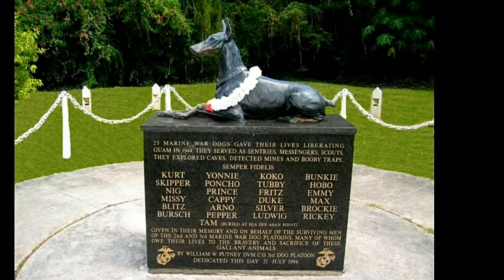Doberman Pinscher Dog Price in india 2024 || Price of Doberman Dog and Monthly Expense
Doberman Pinscher Dog Price in india 2024 || Price of Doberman Dog and Monthly Expenses

doberman pinscher
doberman pinscher price in india
european doberman price in india
doberman pinscher puppy price in india
price of doberman pinscher in india
price of doberman pinscher dog in india
doberman dog price in india
price of doberman pinscher in hindi
doberman pinscher dog price in india 2024
price of doberman in india
doberman monthly expenses in india
doberman
doberman pinscher dog price
doberman price in india
doberman price in india 2023
dabar main dog price
Doberman Pinscher Dog Price in India 2024 If you have decided to get a Doberman Puppy, then through this video you will know the price of this dog breed, and also its Monthly Expenses.
Firstly, let’s know some basics about the Doberman Pinscher: A Doberman Pinscher is a large-sized dog breed with an average height of 61-72 cm and a weight of 32-45 kg.
If you are planning to get a guard dog, who can protect your home, family, and anything. Getting a Doberman is an excellent option. They have the perfect combination of Speed, Stamina, Muscular Strength, and also Bite Force. It’s a Rare Combination. This was the most used dog breed in World war 2. Even today this breed is helping our soldiers in the Military.

Being a dog our Doberman is also a wonderful companion. They also tend to have a particular person, with whom they spend most of their time, and who loves them the most. They are tough dogs and if you don’t treat them right, they can get dangerous too. The most important thing they need is a strong leader: The one who knows a dog’s needs and is committed to fulfilling them daily (just like any relationship). If you are not one of those people, you better stay away from breeds like this.

Dobermans also needs a lot of physical exercise. So make sure you provide it. The best way to exercise is always a walk, but if your dog doesn’t get satisfied with that, cycling is the next best option. Here are two challenges:  It allows the dog to pull you, and run in a straight path (otherwise you might get under the truck). This not only drains him physically but also mentally because he has to ignore all the distractions like other dogs to fight with, and a female dog to flirt with. If you exercise your dog, this much then, living inside an apartment is possible for a Doberman Pinscher.

Doberman is also known to be a great family dog. If you are going to have a puppy, make sure to expose him to different environments: introduce him to your friend’s dog, take him to your friend’s home, invite your friend to your home, or take the puppy to public places. By doing this your Doberman will get socialized. This is one extremely intelligent breed and is ready to do whatever you want. They learn new commands very easily, but make sure to be consistent because they also forget easily.

The price of a Doberman Pinscher depends on the place/person from where you are buying it.
If you are buying from a local pet shop, the price of a Doberman Pinscher starts from **,*** and can go up to Rs
If you are buying from a breeder, the price of a Doberman Pinscher will start from **,*** and can go up to **,*** Rs. Depending upon how reputed the breed is, what quality he’s giving, and the location where he’s situated.

When we talk about the monthly expenses the main cost you have to spend on a Doberman Pinscher is for food. If you provide standard quality dog food, it would cost you around Rs per month. And a premium quality dog food would cost you approx Rs per month.

The cost of vaccination is a little higher for a puppy, as he requires frequent vaccination. On average you have to spend from ***- Rs per month.

Doberman is a slim dog, but they should not get too slim, this is why deworming is necessary. These medicines are not that expensive, they would cost you *** Rs per schedule.

Doberman is one of the easiest breeds to groom. You can spend ***-* Rs on Grooming, including shampoos, brushes, nail clippers, etc.

On average, the total monthly expense of owning a Doberman in India will be Rs with standard quality food & *** Rs with premium quality food.

Leash, collar, bowls, toys, clothes, etc are not something you would buy every month, so I didn’t include their cost here.